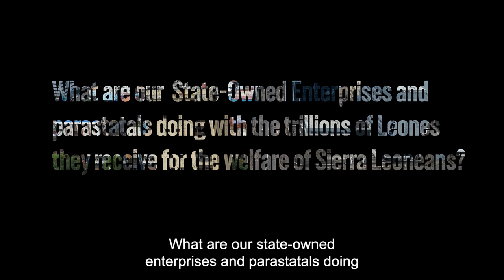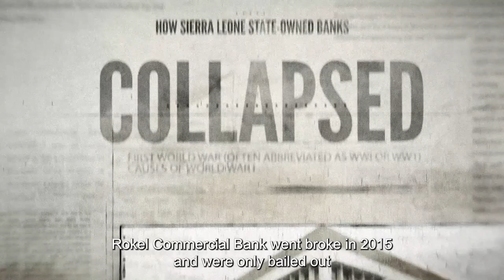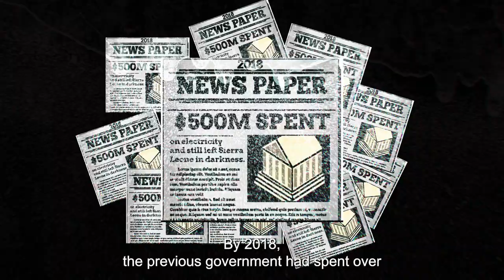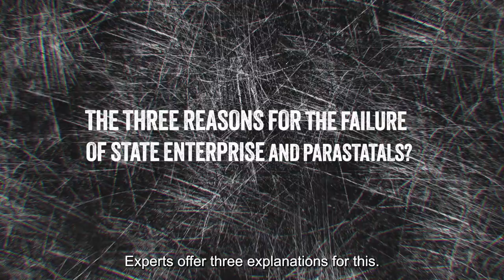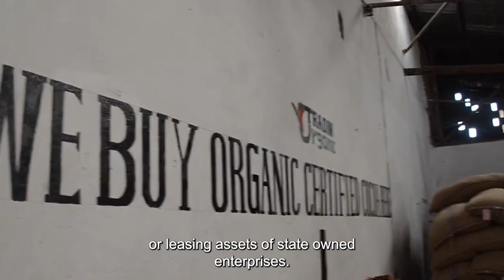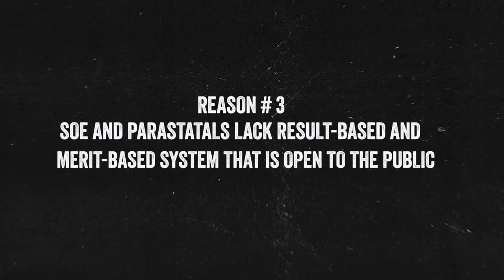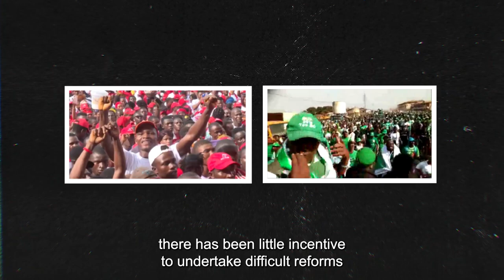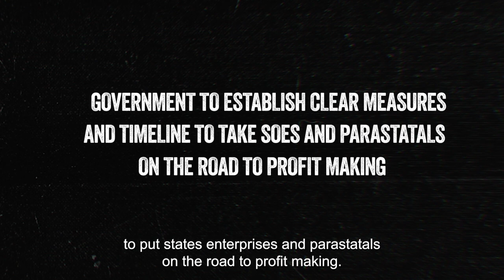$500 Million Spent on Electricity I Sierra Leone Documentary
The Failure of State-Owned Enterprises In Sierra Leone